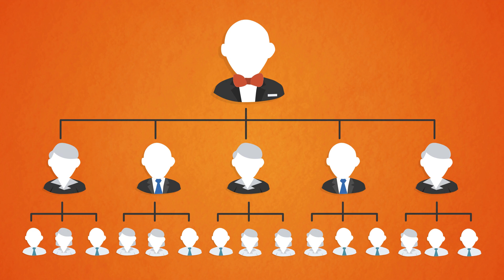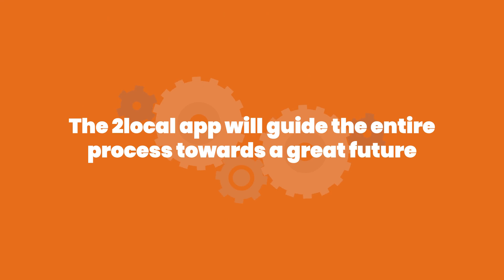2local Explainer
2local is a loyalty platform powered by its own ultra-fast blockchain that supports local-2-local and sustainability, and is fully erc-721 compatible. It taps into banking with L2L native coins which are designed to rise in value as part of a cashback system. The goal is to achieve a sustainable world with prosperity for all.

The 2local platform has a payment app with a decentralized multi-currency wallet and a marketplace where consumers can connect with local-2-local and sustainable companies.

Using the L2L coins at these connected companies will result in a monthly cashback and a rise in the value of the L2L coins, cutting out high transfer costs and providing a free loyalty program.